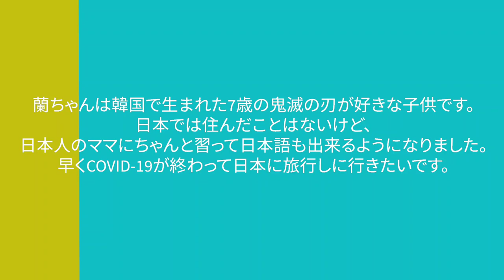きめつのやいばが好きな韓国人子供の炎歌。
韓国人7歳の子供が歌う炎。

Ran, who is a 7 year old Korean girl, sings Homura.
She loves Demon Slayer.